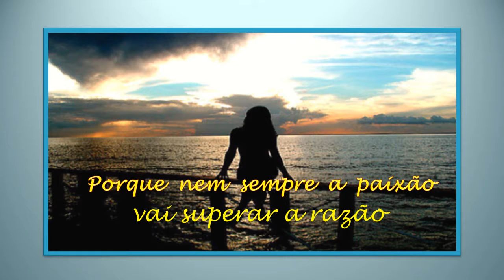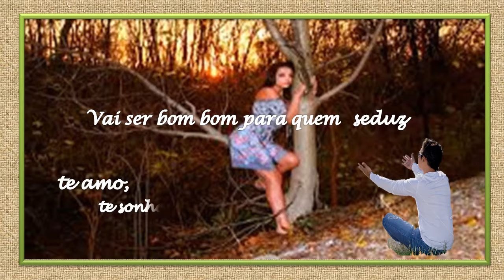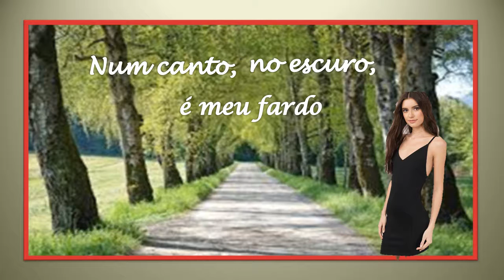Meu fardo - Autoria, voz e violão - Tadeu Medeiros - 5 384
Dezembro, último mes e que possamos iniciar 2018 repleto de boas emaraviulhosas ações. Vamos curftir mais uma das belas canções de Tadeu Medeiros